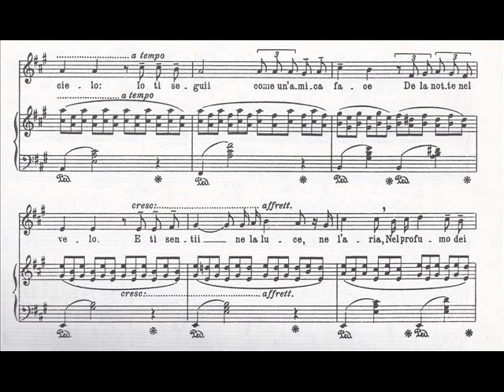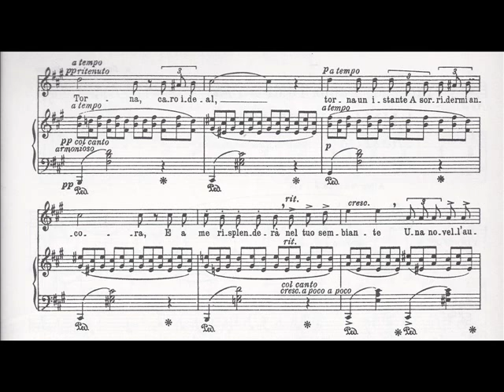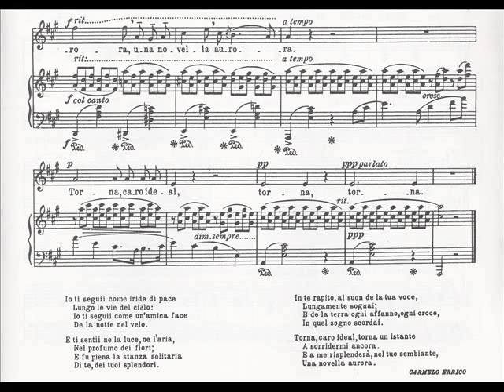"Ideale" by Francesco Paolo Tosti -- sung by Robert Burgess.wmv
I am still amazed by the technology. Through youtube I get to meet a fella who lives a million miles away (Palermo, Italy), Belsoggiorno, and before ya know it, he does a video for me. I had this recording on a TDK cassette for about 10 yrs, and Mr. Belsoggiorno has given it life. How cool is that? Thank you, sir. What I remember about this recording was my accompanist. This kid was a talent and I took advantage: "Come on, Anatoly, we're going to record this." I wrapped an a/c filter around my Panasonic and plugged it into the boom-box and here we are. Again, Thank you, Belsoggiorno.